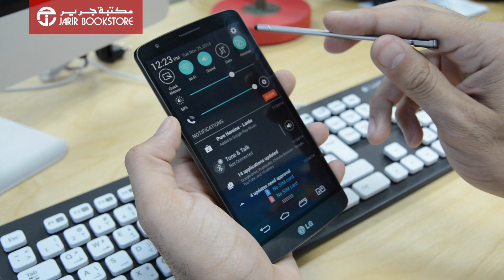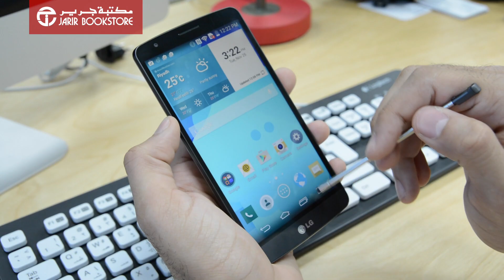مراجعة الهاتف الذكي LG G3 Stylus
فيديو يستعرض أبرز خصائص الهاتف الذكي من الجي G3 Stylus